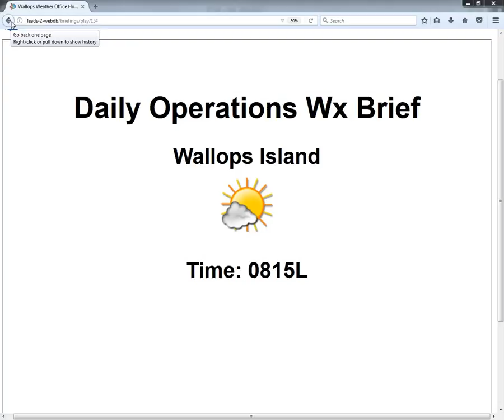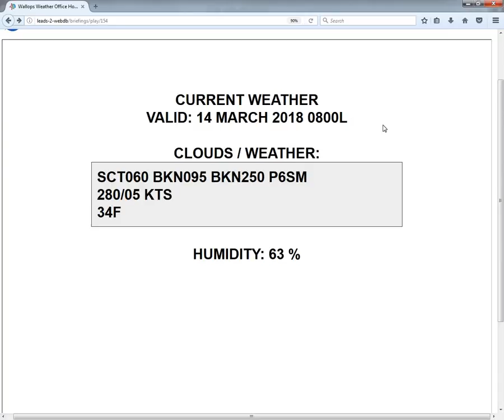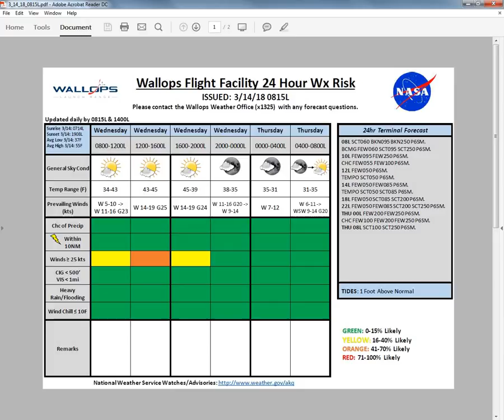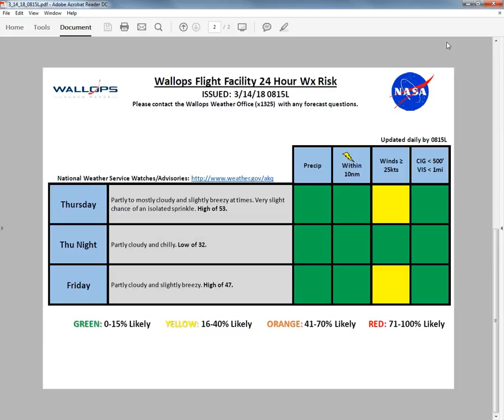3 14 18 0815L